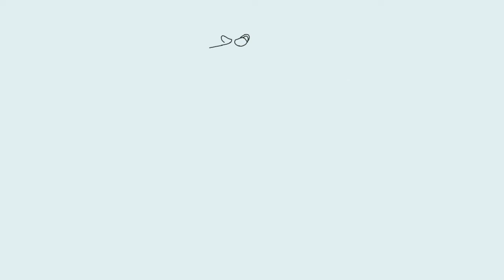Buzz Lightyear amazing moving line art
hello there I hope you are having a good and great
in this video I will draw Buzz Lightyear from the movie toy story and Lightyear